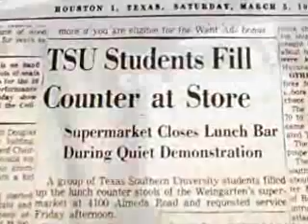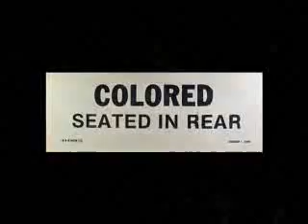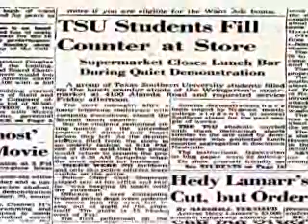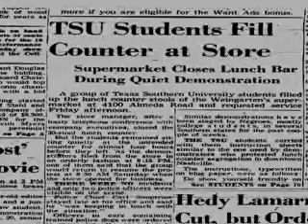Silencing Houston's Jim Crow - Texas Southern University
Silencing Houston's Jim Crow is a compelling new media project that explores how several brave Texas Southern University students tore down the walls of segregation in Houston, Texas from 1960 to 1963. This gripping tale documents the first sit-in in Houston on March 4, 1960 and features interviews with three of the students and original footage. The story was produced for an Internet-based audience and has interactive features to engage the viewer. It is the story of the civil rights movement's unsung heroes. It adds an important voice to the nation's civil rights story.   has more information about this extraordinary story.